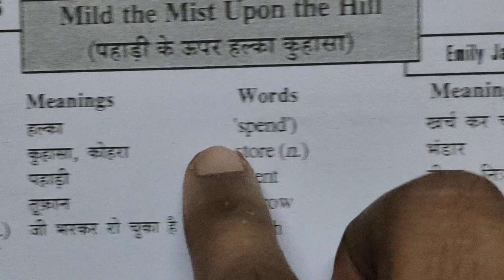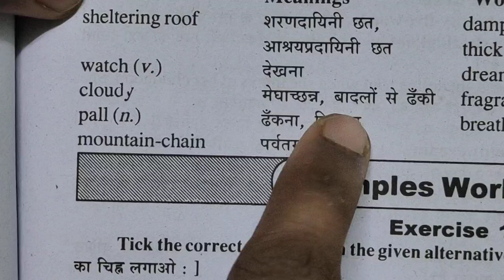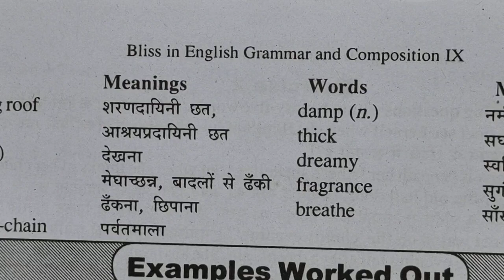July 6, 2022